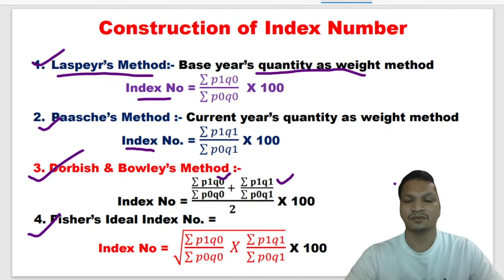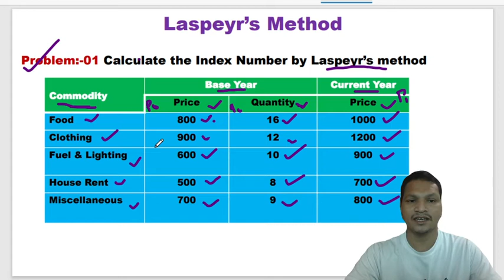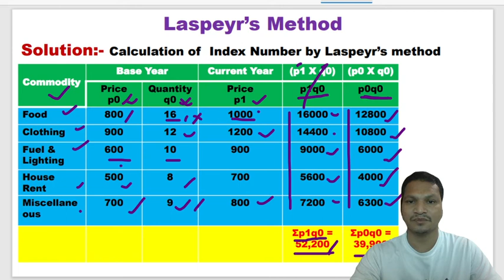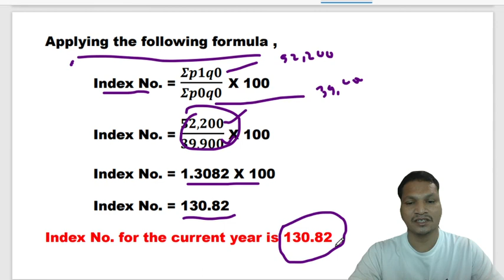INDEX NUMBER- Laspeyr's Method-01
How to calculate Index Number by Laspeyr's Method